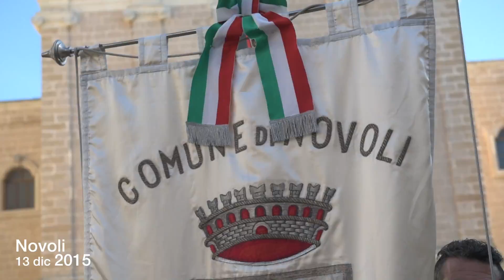FòCARA 2016 promo PT.1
Le celebrazioni in Onore di Sant'Antonio Abate hanno avuto inizio...
Vi racconteremo passo passo ogni istante della Festa del Fuoco. Novoli è pronta...
Dal 15 gennaio il fuoco di Novoli si accenderà per Voi!!

...VOLA ALTO VOLA CON NOI !!!

Una Produzione: Salento Droni
Pilota APR: Cristian Caracuta,

 Fabio D'Agostino